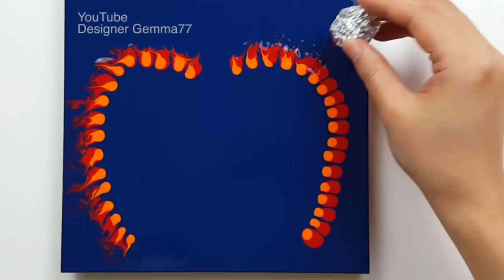(297) Flame phoenix | Chain pull technique | Acrylic Pouring | Fluid acrylic | Designer Gemma77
Liquitex Basic Acrylic : Fluid medium - 8 : 10
+ Water